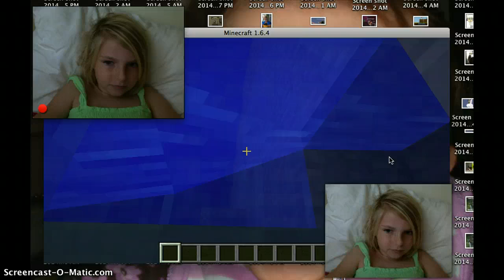Minecraft 3- Making house and annoying pigs -3-